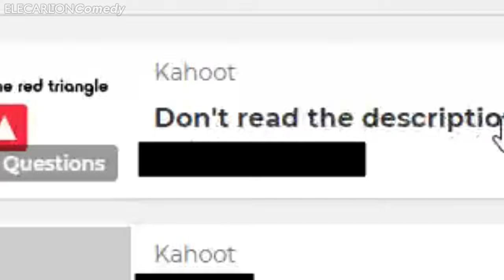The smartest rickroll in Kahoot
This is how I got rickrolled the smartest way... but with a Kahoot quiz.